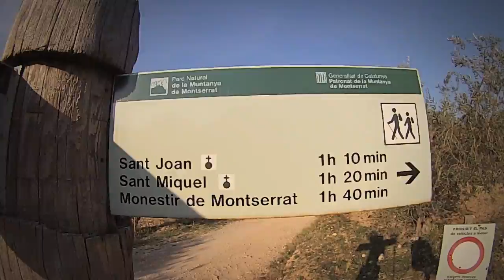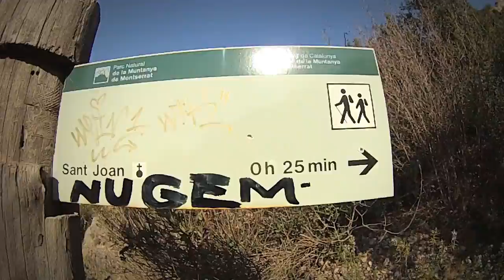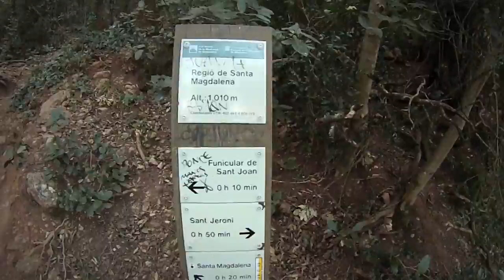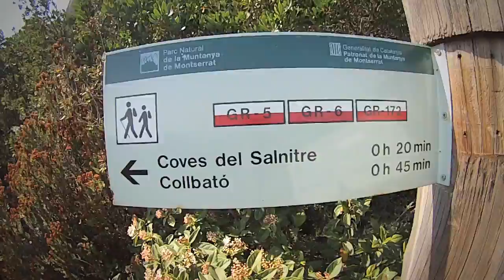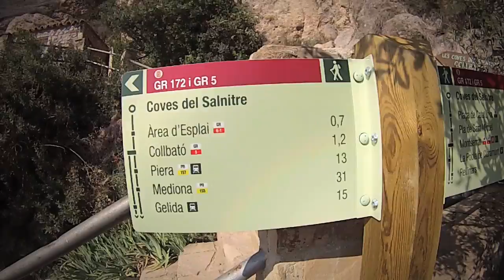Senderisme Miranda de Santa Magdalena, Monestir de Montserrat i Santa Cova.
Ruta de senderisme per la montanya de Montserrat. Ascensió a la Miranda de Santa Magdalena, Monestir de Montserrat i la Santa Cova.